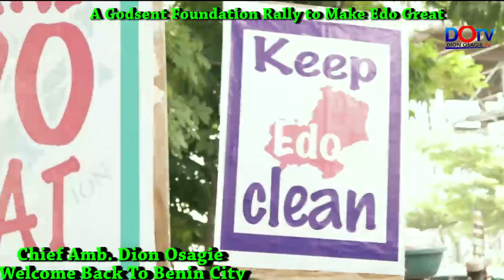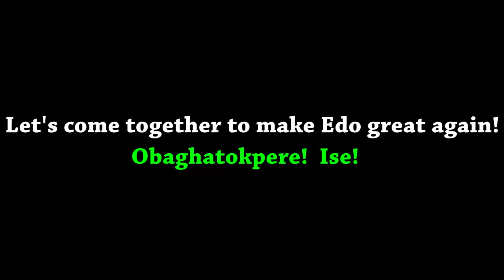Amb Dion Osagie Welcome back documentary 2019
Chief Amb Dion Osagie Welcome back documentary...